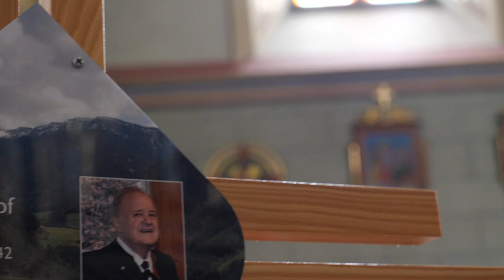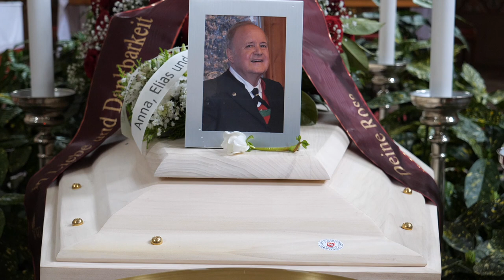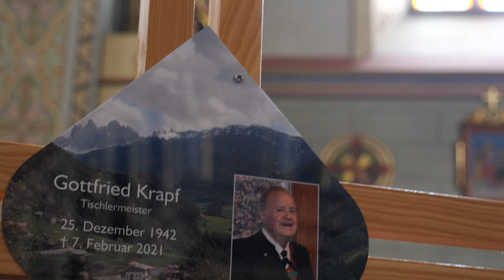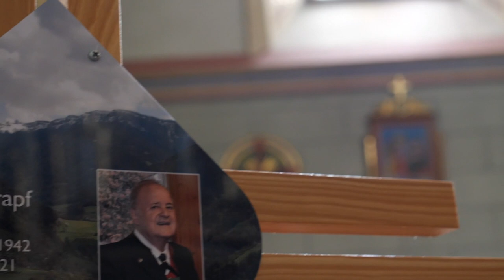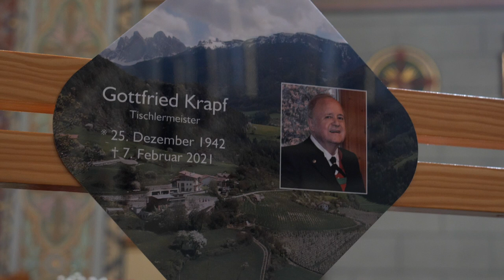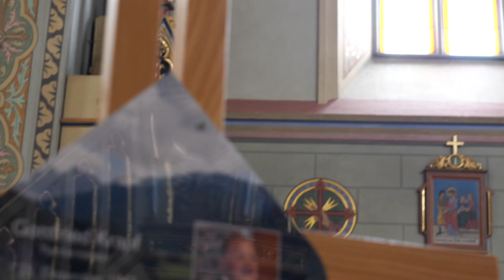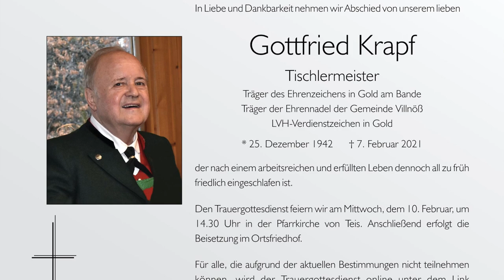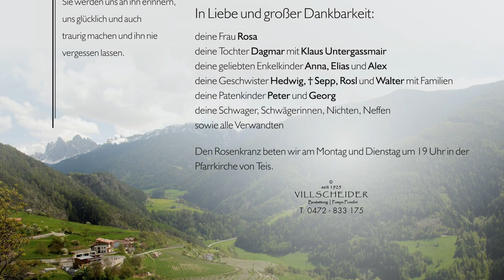Trauergottesdienst Gottfried Krapf aus der Pfarrkirche Teis (10. Februar 2021)